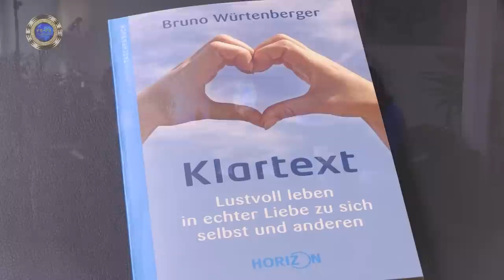HOLLYWOOD-SCHAUSPIELER Erwin Leder / bei Free Spirit®-TV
Hollywoodschauspieler Erwin Leder im Gespräch mit Bruno Würtenberger.

Inhalt: Das Leben eines Schauspielers, Steven Spielberg, Schindlers Liste, Das Boot, Underworld, Die drei Musketiere und vieles mehr...